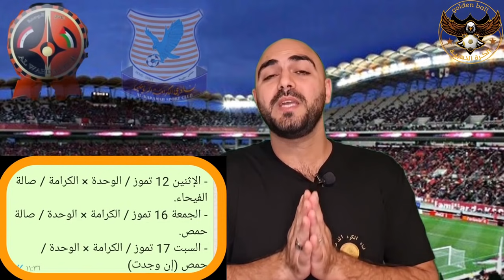نزار محروس نورت الشام ❤💐فراس الخطيب خارج المنتخب|موعد وتوقيت نهائي السلة الكرامة والوحده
نزار محروس نورت الشام 💐💐💐💐
فراس الخطيب خارج حسابات المنتخب
غسان معتوق مساعد للمدرب
موعد وتوقيت نهائي السلة
رابط موقعنا اخبار رياضه 👇👇👇